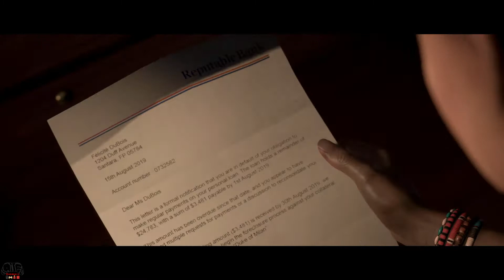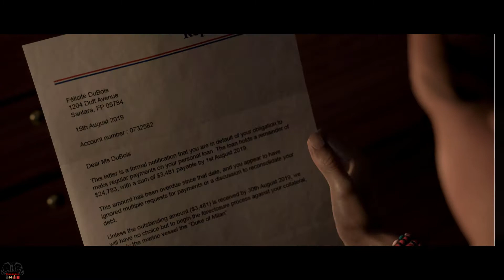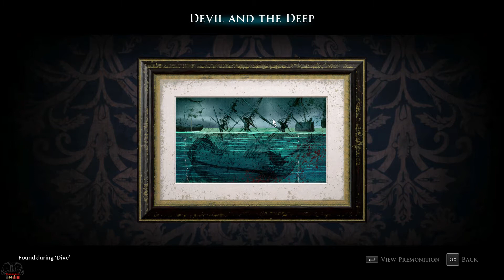Man Of Medan EP. 2 | Horror Game | PC Gameplay Walkthrough Part 1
Welcome back to another episode of MAN OF MEDAN! episode 2!!!.